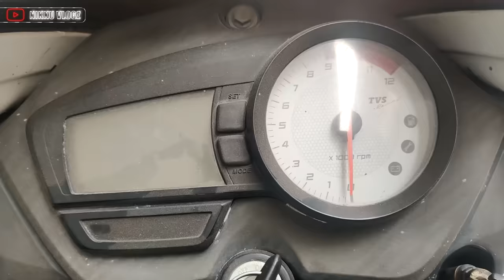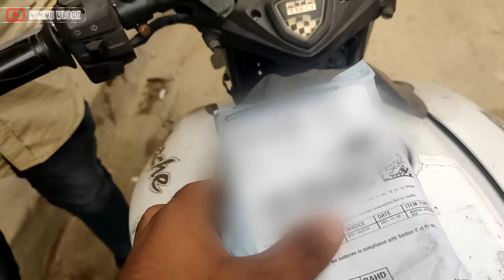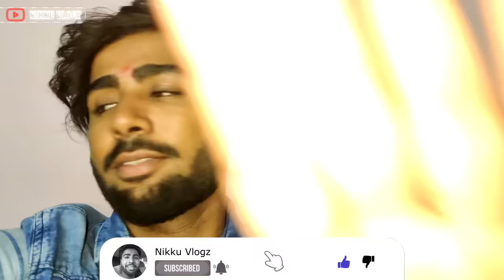Gandhak Potash Overconfidence 😂Vlog